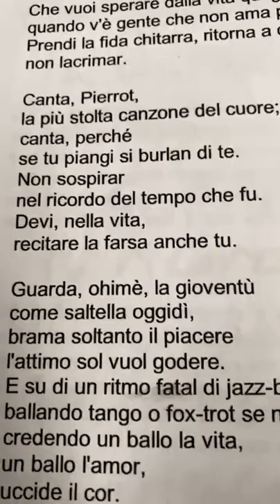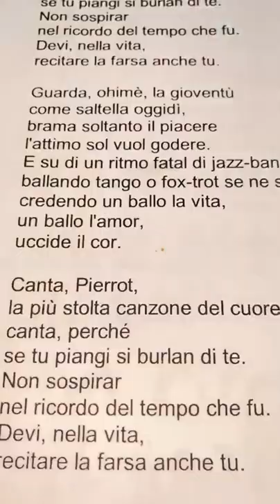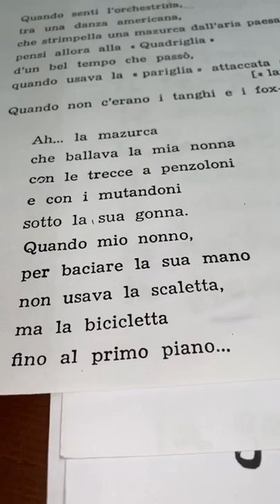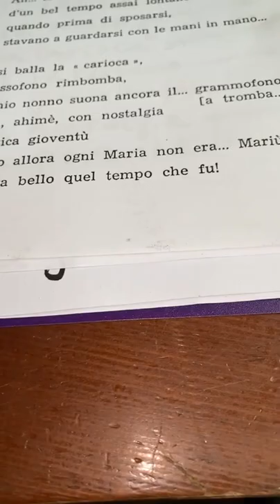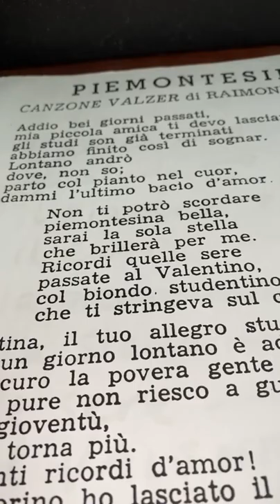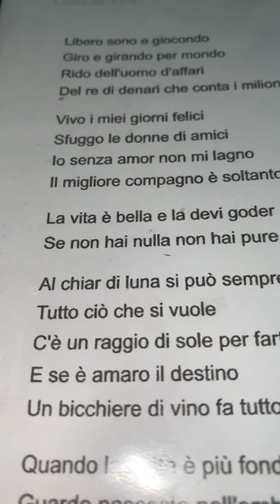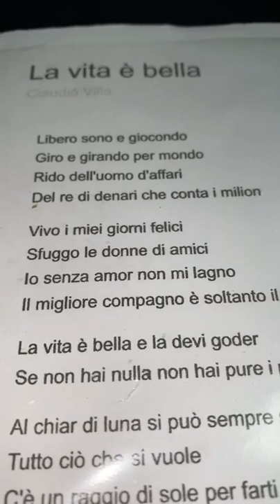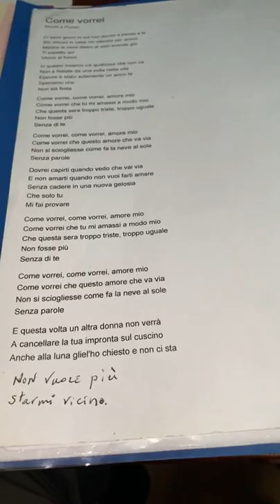Italian Lesson 8 – Free lessons from Insegna Booksellers and TomPadulaTV